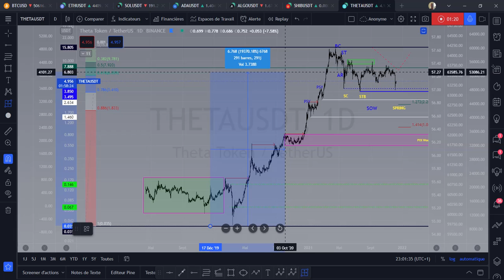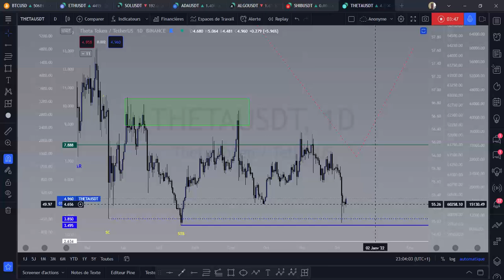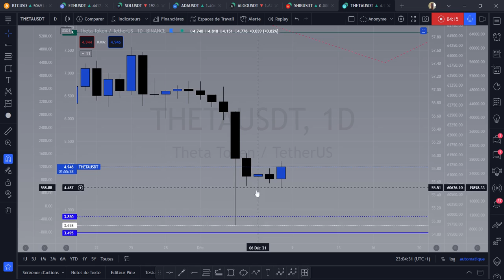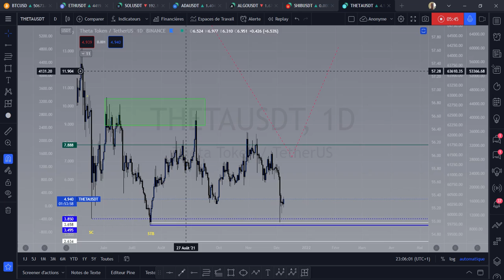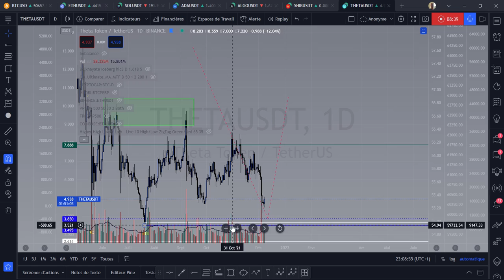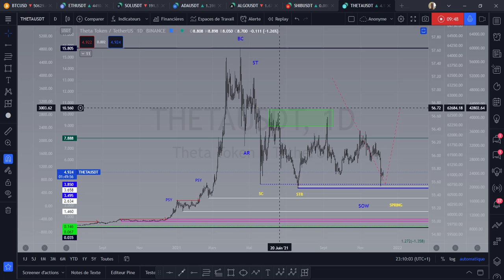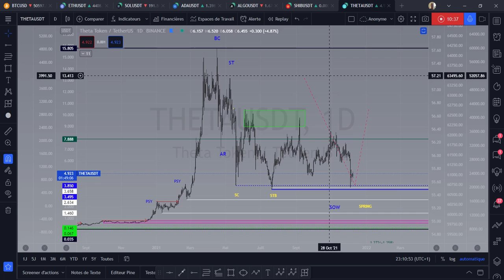Theta token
0x2fC54a5a4E2b5be3CD1921cA7e2F24e624ADa39f

TMhBoAaCkxvaB41o633VGiMQCTiGoMTkh8